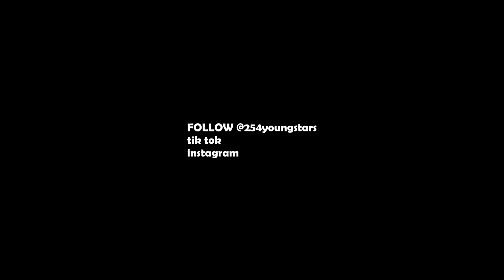MAANDY - " Tena " Ft CEDO ( Official Dance Video ) By 254YOUNGSTARS❤❤